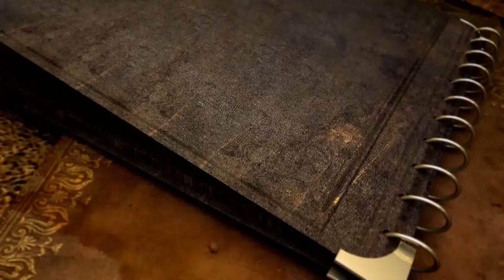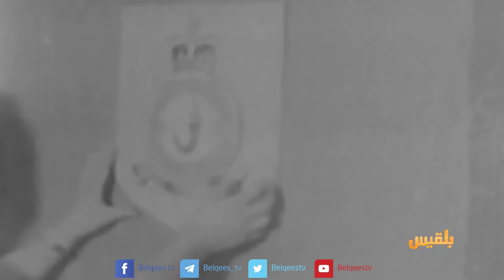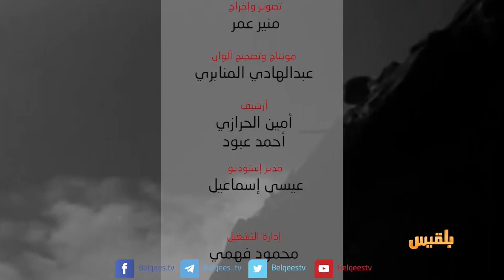اليمن أصل الحكاية | ثورة أكتوبر.. ثنائية الهوية والاستقلال | تقديم: محمد المقبلي